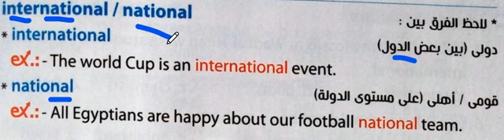national & International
تركاية عالسريع
للقمة مع شويه انجليزى